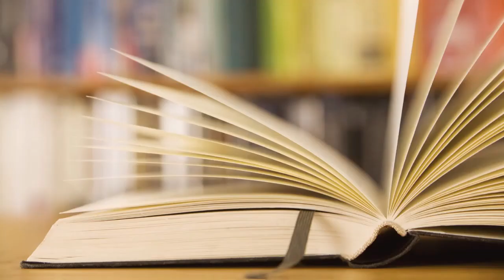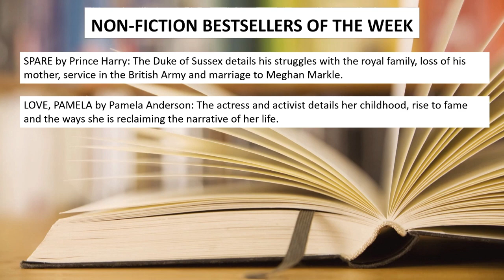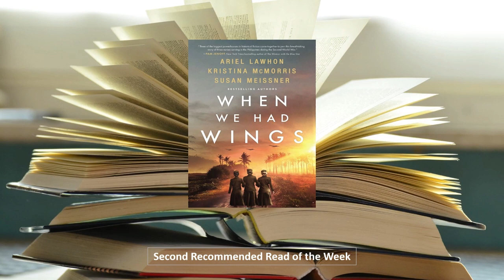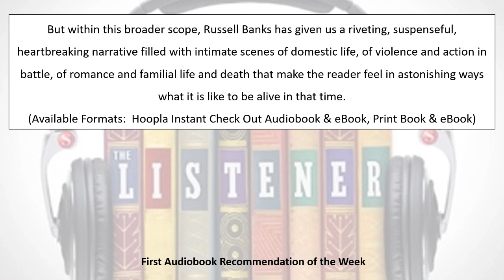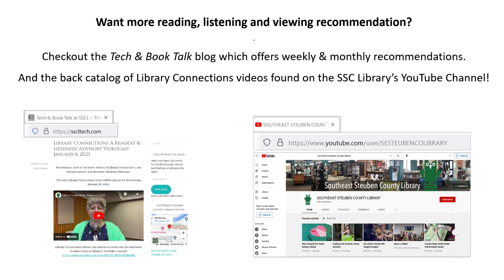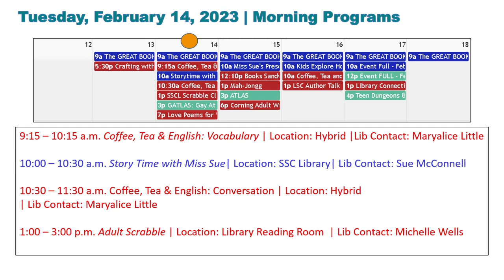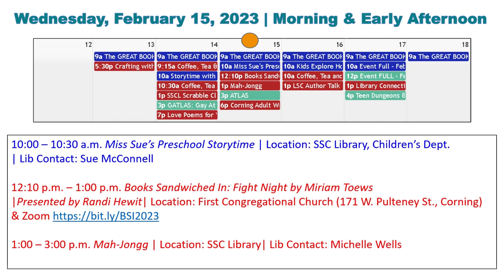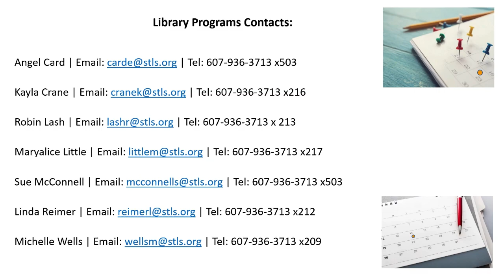Library Connections February 10, 2023